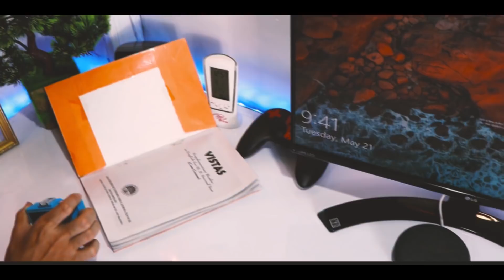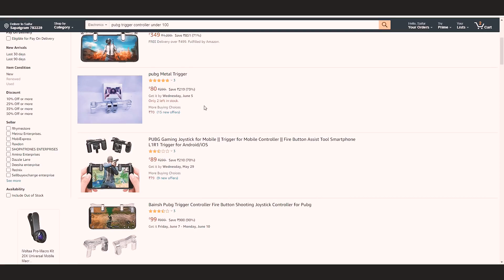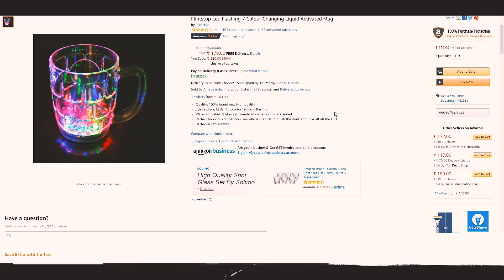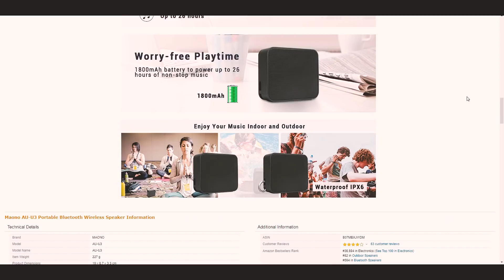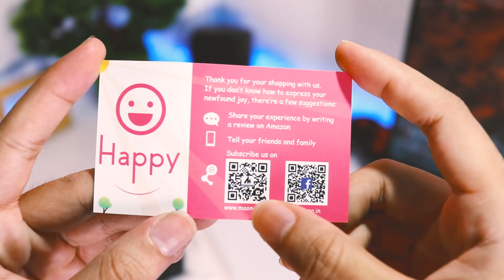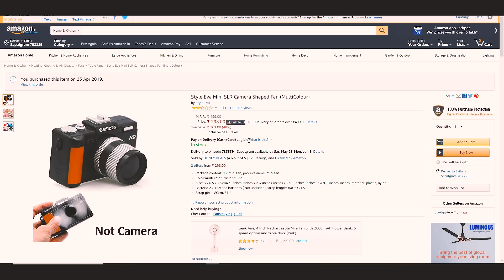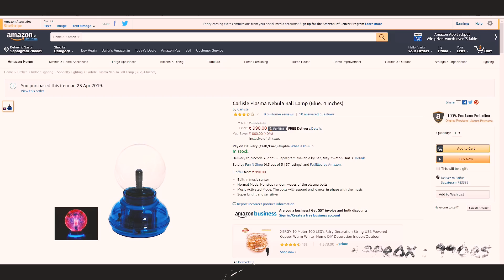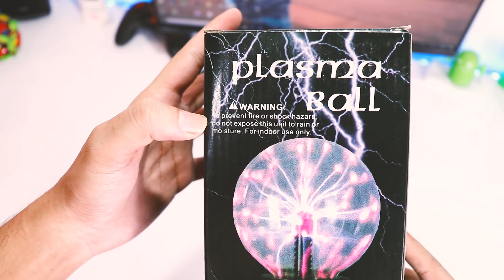Top 5 Cool Gadgets On Amazon Under Rs.99 to 999 | Must Watch 🔥🔥🔥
Too Friends Aajke Iss New Video Par aaplogo ne dekha Top 5 Gadgets on Amazon.in joki sirf or sirf 99 rupees se 999 rupees mai mil jata hai . or ye Sare gadgets bohut Hi INCREDIBLE hai jinko aapko ekbar jarur se try karna chahiye.

1. Pubg Trigger

2. Magical Mug

3. Maono AU-U3 Portable Bluetooth Wireless Speaker

4. Mini SLR Camera

5. Plasma Nebula Ball

Guys Follow Me On Cube Tv :

Name : TubeTechYT
Id : 23481422